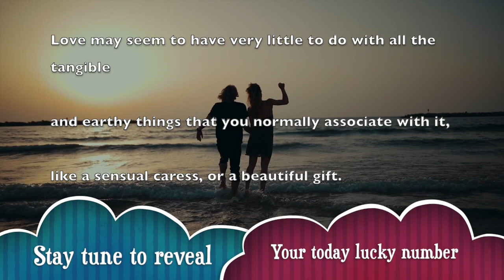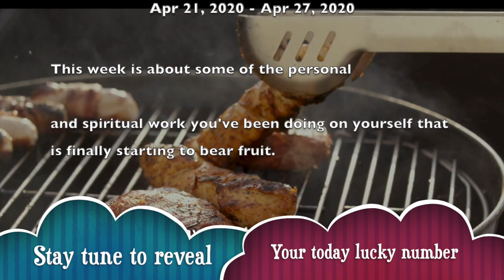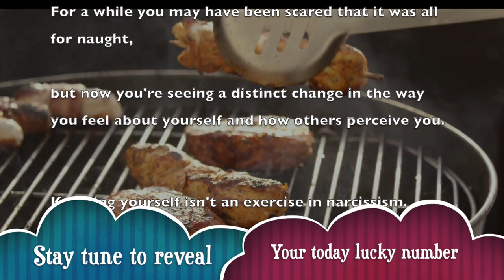Wed, Apr 22 : Gemini Horoscope Lucky Numbers Today | A Plus Life